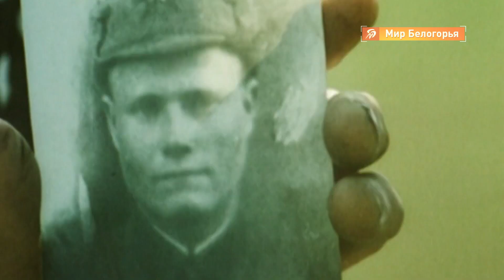В Белгороде вручили ежегодную губернаторскую премию по журналистике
13 января - День российской печати - профессиональный праздник издательств и писателей, журналистов и публицистов. Всех, кто имеет отношение к мастерству слога. Принимали сегодня поздравления и мы.

В Белгороде прошло вручение ежегодной губернаторской премии по журналистике. Телерадиокомпания «Мир Белогорья» получила награды сразу в трех номинациях. Подробности – в видео.